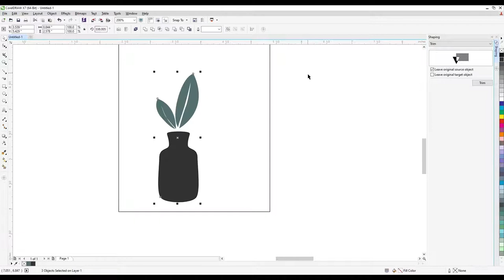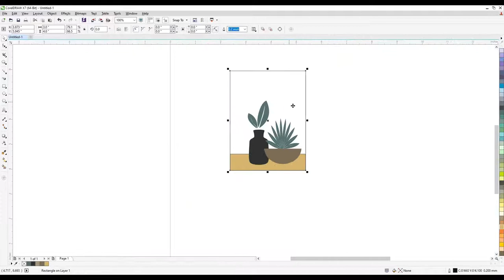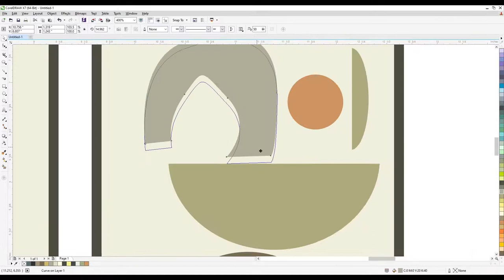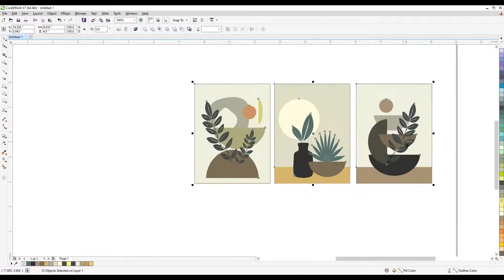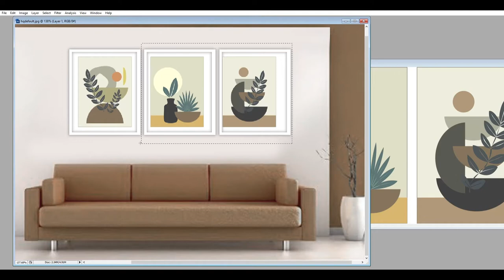PAINTING, DIGITAL PAINTING, CAN BE PRINTED AND FRAMED FOR INTERIOR WALL DECOR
PAINTING, HOME DECOR, SCULPTURE, MURAL, GRAFFITI, 3D VISUAL, WALKTHROUGH, GRAPHIC DESIGN, LOGO AND STATIONARY DESISGN ETC

INTERIOR DESIGN, MODERN, TRADITIONAL, CONTEMPORARIY, CLASSIC, INTERIOR DECORE, ARCHITECTURE, PAINTING AND SCULPTURE